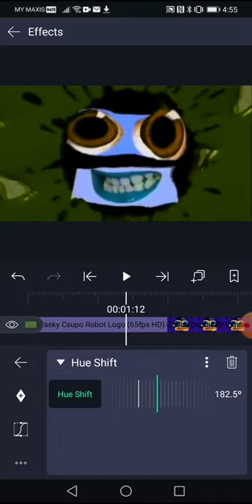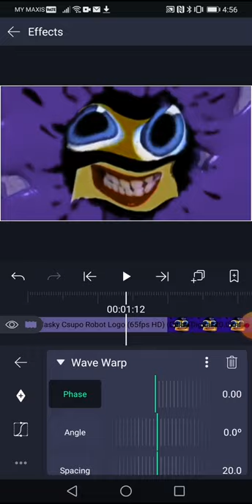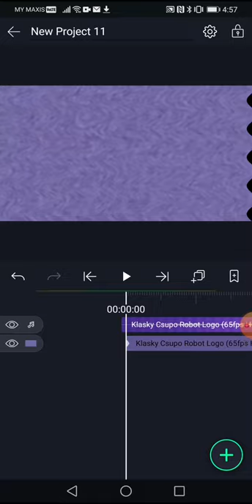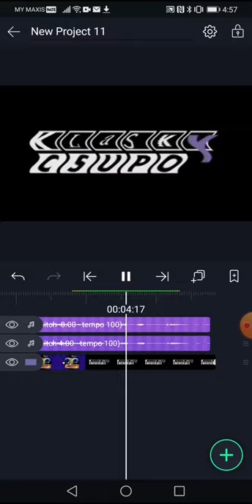How to Make ILMV's P Major On Android